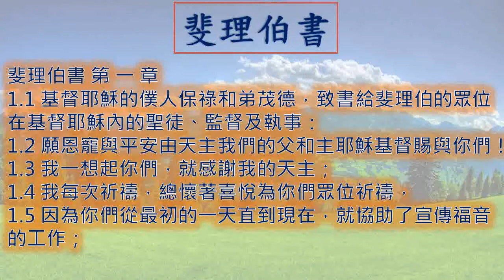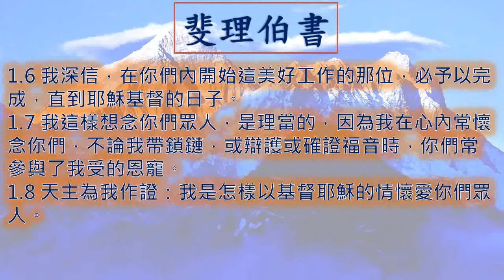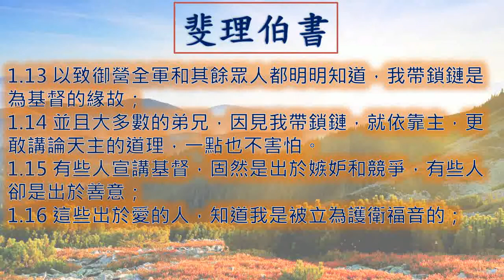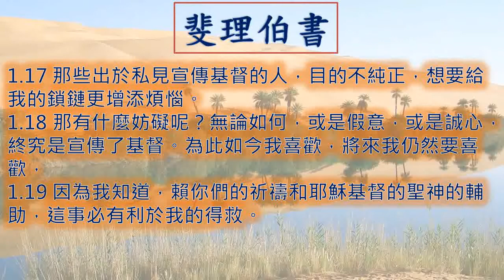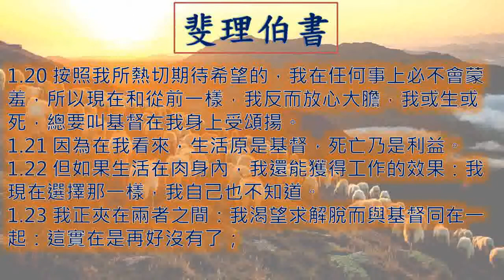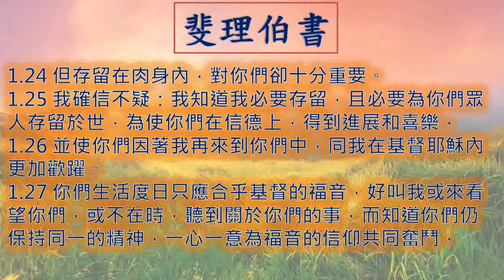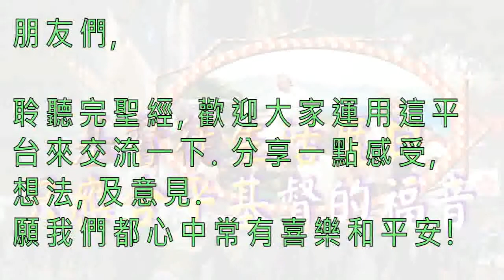斐理伯書1章 Philippians 57 Philippians01 一日一章廣東話天主教中文聖經 ACAD 靈修生活水泉耶穌基督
廣東話 粵語 斐理伯書 第 一 章  Philippians Chapter 1

斐理伯書  第一章
00:00 引子
00:14 1 - 5  節
01:01 6 - 8  節
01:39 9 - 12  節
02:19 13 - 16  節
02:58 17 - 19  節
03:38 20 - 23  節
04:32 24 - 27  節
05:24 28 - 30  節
06:04 結語
07:01 Ending

斐理伯書  第一章
1.1 基督耶穌的僕人保祿和弟茂德，致書給斐理伯的眾位在基督耶穌內的聖徒、監督及執事：
1.2 願恩寵與平安由天主我們的父和主耶穌基督賜與你們！
1.3 我一想起你們，就感謝我的天主；
1.4 我每次祈禱，總懷著喜悅為你們眾位祈禱，
1.5 因為你們從最初的一天直到現在，就協助了宣傳福音的工作；
1.6 我深信，在你們內開始這美好工作的那位，必予以完成，直到耶穌基督的日子。
1.7 我這樣想念你們眾人，是理當的，因為我在心內常懷念你們，不論我帶鎖鏈，或辯護或確證福音時，你們常參與了我受的恩寵。
1.8 天主為我作證：我是怎樣以基督耶穌的情懷愛你們眾人。
1.9 我所祈求的是：願你們的愛德日漸增長，滿渥真知識和各種識見，
1.10 使你們能辨別卓絕之事，為叫你們直到基督的日子，常是潔淨無瑕的，
1.11 賴耶穌基督滿結義德的果實，為光榮讚美天主。
1.12 弟兄們！我願意告訴你們，我的環境對於福音的進展，反而更有了益處，
1.13 以致御營全軍和其餘眾人都明明知道，我帶鎖鏈是為基督的緣故；
1.14 並且大多數的弟兄，因見我帶鎖鏈，就依靠主，更敢講論天主的道理，一點也不害怕。
1.15 有些人宣講基督，固然是出於嫉妒和競爭，有些人卻是出於善意；
1.16 這些出於愛的人，知道我是被立為護衛福音的；
1.17 那些出於私見宣傳基督的人，目的不純正，想要給我的鎖鏈更增添煩惱。
1.18 那有什麼妨礙呢？無論如何，或是假意，或是誠心，終究是宣傳了基督。為此如今我喜歡，將來我仍然要喜歡，
1.19 因為我知道，賴你們的祈禱和耶穌基督的聖神的輔助，這事必有利於我的得救。
1.20 按照我所熱切期待希望的，我在任何事上必不會蒙羞，所以現在和從前一樣，我反而放心大膽，我或生或死，總要叫基督在我身上受頌揚。
1.21 因為在我看來，生活原是基督，死亡乃是利益。
1.22 但如果生活在肉身內，我還能獲得工作的效果：我現在選擇那一樣，我自己也不知道。
1.23 我正夾在兩者之間：我渴望求解脫而與基督同在一起：這實在是再好沒有了；
1.24 但存留在肉身內，對你們卻十分重要。
1.25 我確信不疑：我知道我必要存留，且必要為你們眾人存留於世，為使你們在信德上，得到進展和喜樂，
1.26 並使你們因著我再來到你們中，同我在基督耶穌內更加歡躍。
1.27 你們生活度日只應合乎基督的福音，好叫我或來看望你們，或不在時，聽到關於你們的事，而知道你們仍保持同一的精神，一心一意為福音的信仰共同奮鬥，
1.28 一點也不為敵人所嚇住：這樣証明了他們必將喪亡，你們必將得救，因為這是出於天主，
1.29 因為，為了基督的緣故，賜給你們的恩賜，不但是為相信他，而且也是為為他受苦：
1.30 就是要遭受你們曾在我身上所見的，及如今由我所聽到的同樣的決鬥。